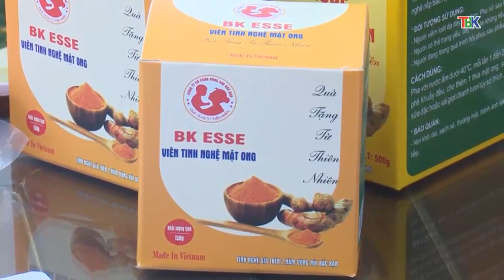31-12 Trang truyền hình thành phố Bắc Kạn. ''backantv.vn''